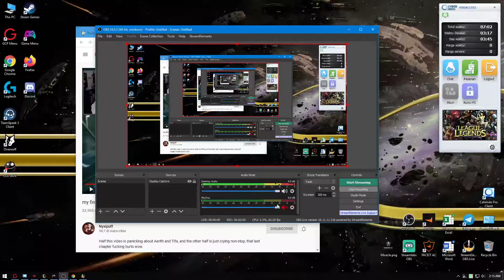PENTAKILL???YASUO CAN EVERYTHING!!